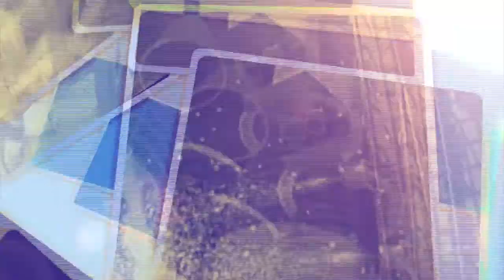Untold Stories from the Rocket Ranch: Cockroach on the Moon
Bob Sieck and Ernie Reyes share their stories about an unwelcome visitor during prep for Apollo 12.